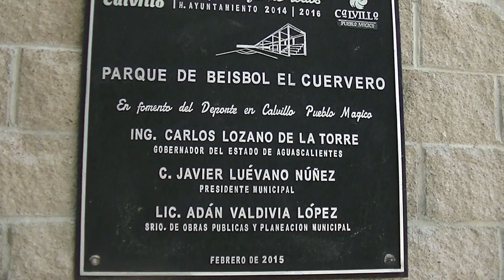4to ENCENTRO EN LA FINAL PITAYOS VS CUERVERO